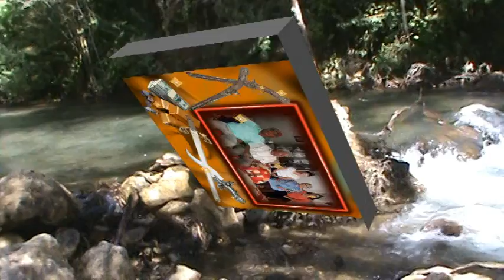FESTEJANDO EL CUMPLEAÑOS DE MI TIO HÉCTOR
MUCHAS FELICIDADES TIO QUE DIOSITO TE COLME DE BENDICIONES Y TE DE MUCHOS AÑOS MAS DE VIDA TE QUEREMOS MUCHO